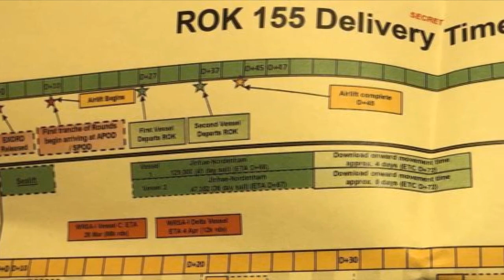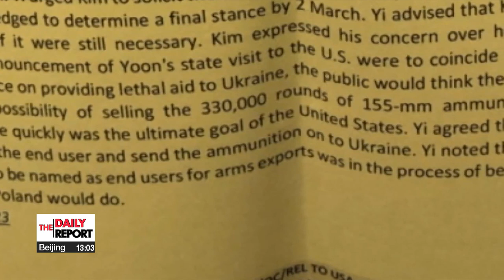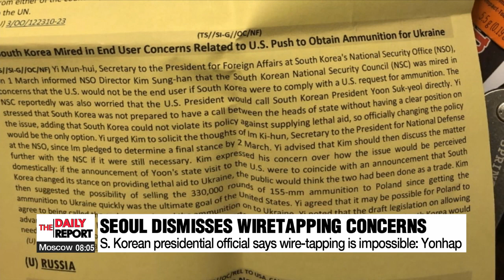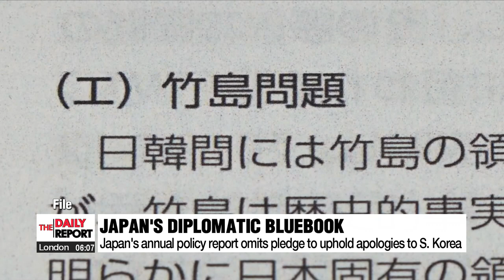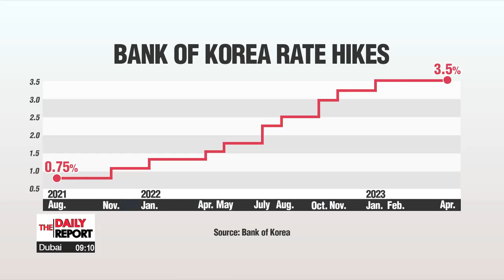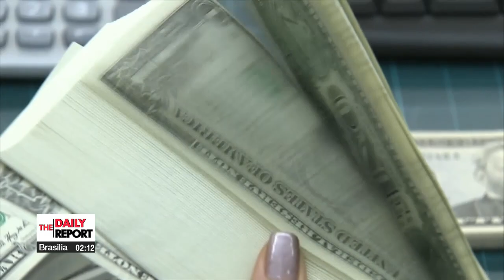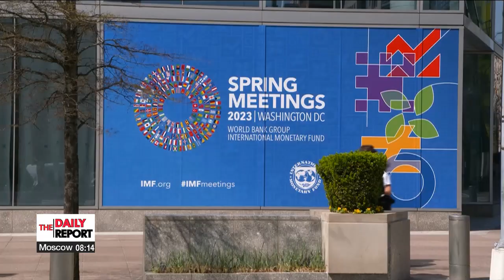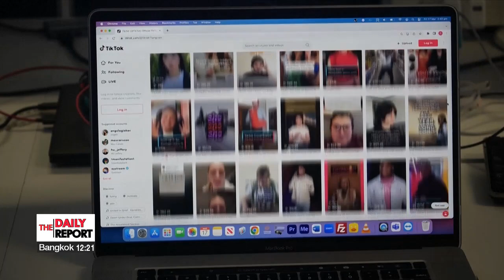[LIVE] THE DAILY REPORT | 2023-04-11, 14:00 (KST)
▪  U.S. says commitment to S. Korea is "ironclad" amid leaked military documents

▪ South Korean presidential office dismisses U.S. wiretapping concerns

▪ Japan's annual policy report omits previous pledge to uphold apologies to S. Korea

▪ S. Korea says N. Korea's shutdown of military hotline is 'unilateral' and 'irresponsible'

▪ Kim Jong-un calls for enhancing war deterrence against enemies

▪ Bank of Korea keeps key interest rate at 3.5%

▪ World Bank revises up 2023 global growth forecast to 2% from 1.7%

▪ S. Korea to invest 70% of annual R&D budget across 11 key areas

▪ Houses burn, residents evacuate from wildfire in Gangneung City, Pres. Yoon calls for vigilant response

▪ S. Korea celebrates 104th anniversary of Korean Provisional Gov't on Tues.

▪ Hangang River fountains in Seoul illuminate the city at night

▪ World News: Gunman kills four, injures nine in Louisville bank mass shooting

▪ Strong gusts of wind today with dusty rain